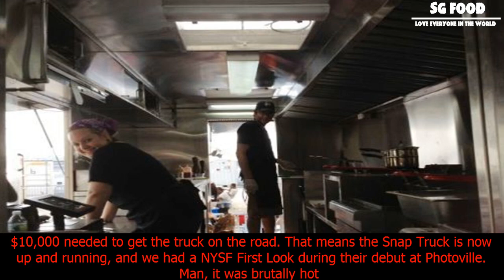[SG Food] Snap truck debuts at food truck lots this week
Snap truck debuts at food truck lots this week